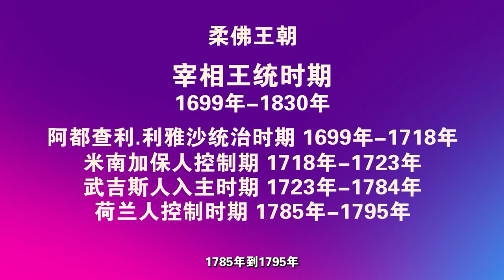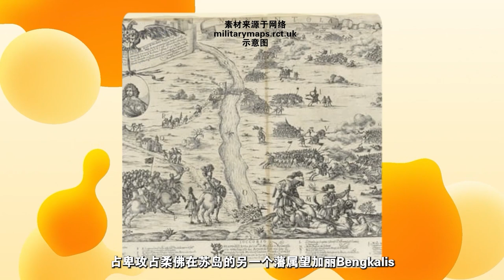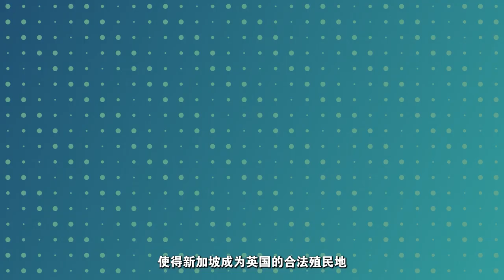The Rise and Fall of the Johor Sultanate | Malaysian History | 17世纪至19世纪柔佛王朝的兴衰 | 马来西亚历史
English translation done by ChatGPT and DeepL Translator.

哈喽，大家好，这里是Geopper的思维成长纪录，

之前讲了关于柔佛王朝的建立和三角战争，这次就来讲讲柔佛王朝的后续发展。

柔佛王朝可以说时马六甲王朝的延续，但是王统却经历两次的更替，已经没有了马六甲的血统了。

根据柔佛王统，可以讲柔佛王朝分为3个时期，

第一个延续马六甲王朝的王统时期，从1536年到1699年，期间经历三角战争1536年到1636年，中兴期1637年到1673年和衰退期1673年到1699年。

第二个时期时宰相王统时期，从1699年开始到1830年，期间经历阿都查利.利雅沙的统治时期1699年到1718年，米南加保人控制期1718年到1723年，武吉斯人入主时期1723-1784，荷兰人控制时期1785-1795和四分五裂时期1796年到1830年, 同时也是武吉斯人称霸马来半岛时期。

第三个时期为天猛公王统时期，开始于1825年天猛公达因.依布拉欣 Temenggung Daeng Ibrahim 继承他爸爸天猛公阿都拉曼 Temenggung Abdul Rahman的权力。

由于柔佛的第一个时期，王朝的建立和三角战在之前讲了嘛，

所以这边就直接开始讲中兴期。

01:31 中兴期
06:17 关于武吉斯人
09:44 米南加保人入主柔佛
10:53 武吉斯人把持政权
16:02 荷兰人控制柔佛
18:35 柔佛现代化
22:50 英国入主柔佛

Hello, everyone, this is Geopper's record of cogitation growth.

Previously, we talked about the establishment of the Johor Sultanate and the Triangular War.
This time, let's talk about the subsequent development of the Johor Sultanate.

The Johor Sultanate can be seen as a continuation of the Malacca Sultanate, but the royal line experienced two changes and lost its Malacca lineage.

Based on the Johor royal line, the Johor Sultanate can be divided into three periods:

The first period was the continuation of the Malacca royal line from 1536 to 1699, during which it experienced the Triangular War from 1536 to 1636, a period of rejuvenation from 1637 to 1673, and a period of decline from 1673 to 1699.

The second period was the era of the Prime Minister's royal line, which began in 1699 and lasted until 1830.
It went through the reign of Abdul Jalil Shah III from 1699 to 1718,
the control of the Minangkabau people from 1718 to 1723,
the domination of the Bugis people from 1723 to 1784,
Dutch control from 1785 to 1795,
and a period of fragmentation from 1796 to 1830.
It was also the period when the Bugis people dominated the Malay Peninsula.

The third period was the era of the Temenggong dynasty, which began in 1825 when Temenggong Daeng Ibrahim inherited the power of his father, Temenggong Abdul Rahman.

As we previously discussed the establishment of the Johor Sultanate and the Triangular War in the first period, we will skip ahead to the period of rejuvenation.

01:31 Period of Rejuvenation
06:17 About the Bugis people
09:44 Minangkabau people take control of Johor
10:53 Bugis people hold political power
16:02 Dutch control of Johor
18:35 Modernization of Johor
22:50 British takeover of Johor